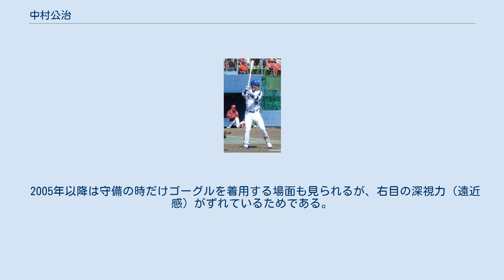中村公治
中村 公治（なかむら こうじ、1981年5月6日 - ）は、兵庫県明石市出身の元プロ野球選手（外野手）。
 愛称は「コーちゃん」「デビルマン」「ハム」など。
 滝川第二高校では福沢卓宏（元・中日）らとともに、高校3年時の春夏と甲子園に出場している。
夏の甲子園1回戦では後に中日に1位指名され、後の同僚でもある東邦高等学校の朝倉健太からサヨナラ打を放っている。
卒業後は東北福祉大学に進学し、外野手に転向して主将としてチームを引っ張った。
1番を打って、4年の大学選手権では準々決勝で決勝本塁打を放つ。
最多盗塁2回、ベストナイン3回。
 その後、2003年のドラフト会議で中日ドラゴンズから5位指名されて入団。
 2004年、就任したばかりの落合博満監督からルーキーながら「右の4番候補」として期待され、6月中旬に一軍昇格。
6月12日の対ヤクルト戦では初出場初スタメン（6番・左翼手）で初安打（二塁打）を放ち、6月16日での広島戦では延長10回表に決勝打となる2点タイムリーも放った。
 2005年は二軍で打率.292、7本塁打をマークし、長打力をアピールした。
2006年も二軍で打率.283を記録している。
オフに新たに入団した新井良太が背番号25を付けることになったため、56に変更した。
 2007年シーズンは、6月14日の対楽天戦で、試合前怪我をしたタイロン・ウッズの代わりにスタメン入り、更に4番に抜擢され、第一打席ではタイムリーヒットを放った。
同年の日本シリーズでは出場資格者になった。
 2008年は2軍で10本塁打を打つなど活躍したが、一軍での出番は一打席のみに終わった。
 2009年は5月に1度だけ出場選手登録され、4試合に出場したが、その後抹消され、そのまま一軍に上がることが出来ず、11月2日に球団から戦力外通告を受けた。
一度は引退を決意したものの妻の説得を受け、12球団合同トライアウトに参加。
「これで駄目なら潔く引退する」と決意してトライアウトに臨んだ。
しかし5打席無安打3三振という結果に終わり、どこの球団からも誘いが無く、結局引退することになった。
 引退後は一般企業に就職し、自ら会社を起業する事も視野に入れているという。
 長打力のある大型外野手で、将来の主軸打者を期待されていた。
50m6秒0の俊足も魅力である。
 2005年以降は守備の時だけゴーグルを着用する場面も見られるが、右目の深視力（遠近感）がずれているためである。